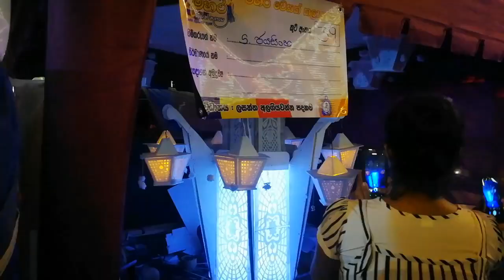mahara vesak kalapaya | මහර වෙසක් කලාපය | වෙසක් 2023